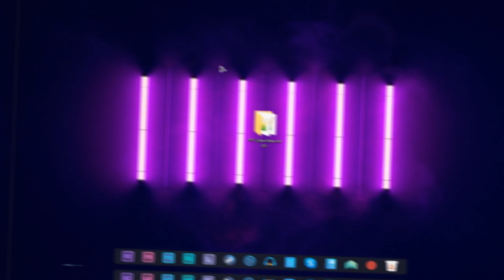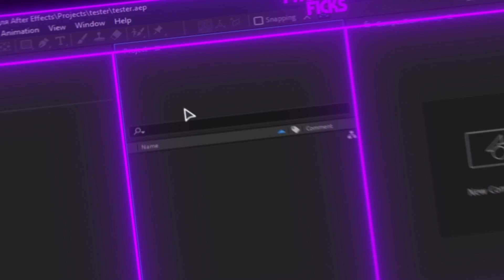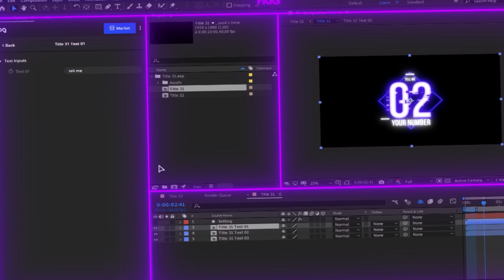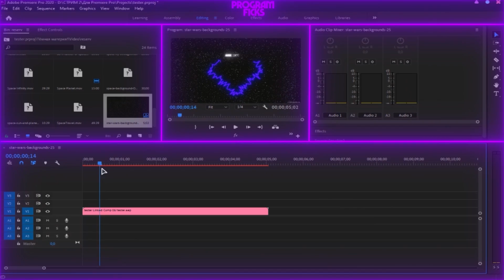КРАСИВЫЙ НЕОНОВЫЙ ТЕКСТ В СТИЛЕ CYBERPUNK В ADOBE AFTER EFFECTS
Музыка из видео:
► JAWS - MTS Beatz
Игра на фоне : BATMAN GOTHAM KNIGHTS
Мой ПК:
Процессор - AMD RYZEN 2600X 3.6Ghz
Мат.Плата - GIGABYTE B450M DS3H
Видеокарта - Nvidia Gt1030 2GB
ОЗУ - 16 GB
SSD/HDD - 120GB/320GB